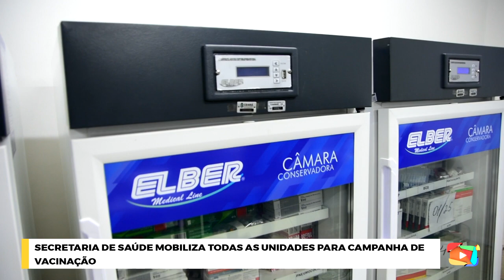Secretaria de Saúde mobiliza todas as unidades para campanha de vacinação